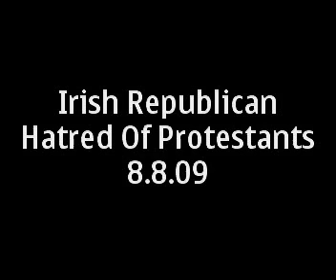Republicans Riot At A B O D Parade 8.8.2009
Irish Republicans show their sectarian hatred once again towards Protestants by trying to wreck their peaceful parade.